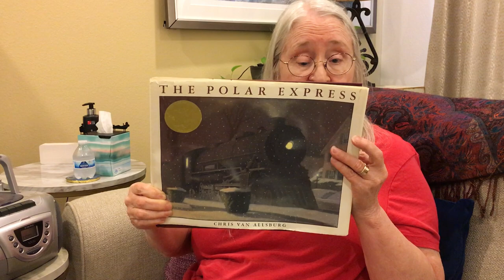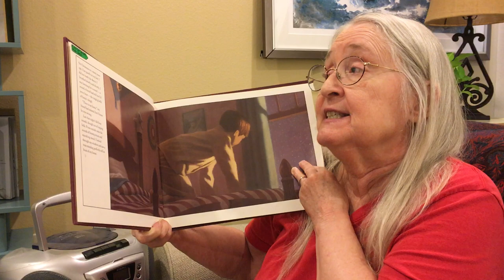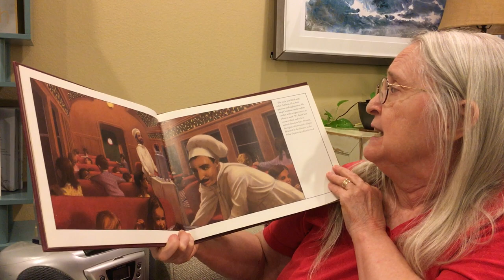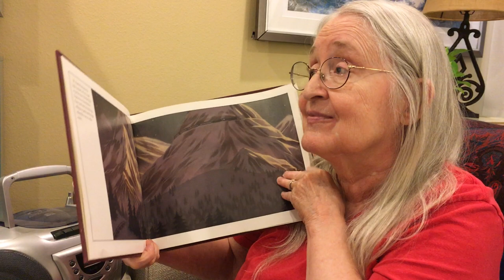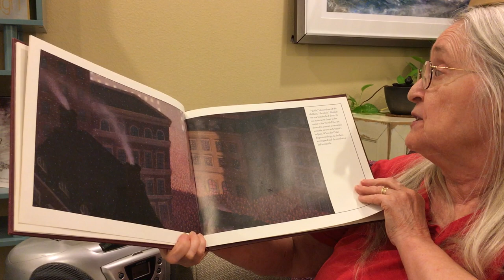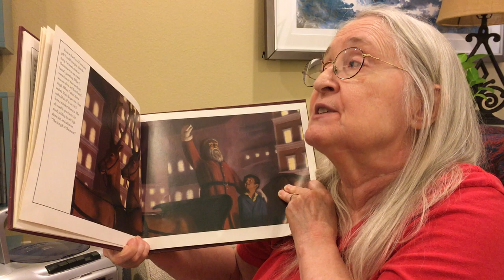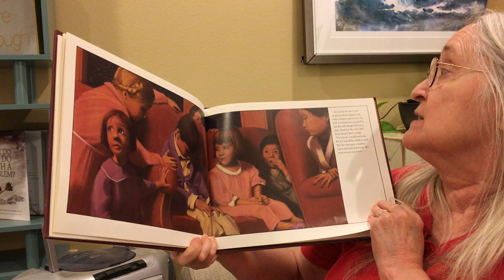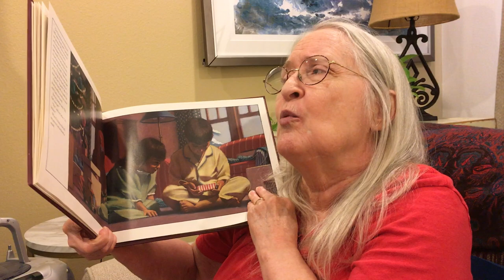The Polar Express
by Chris Van Allsburg,
Published by Houghton-Mifflin Company

Music:  "Greensleeves" & "Tale of Two Cities" from Windham Hill "A Winters Solstice" & excerpts from "Sergeant Major Swordplay" by Dawn Treaders.